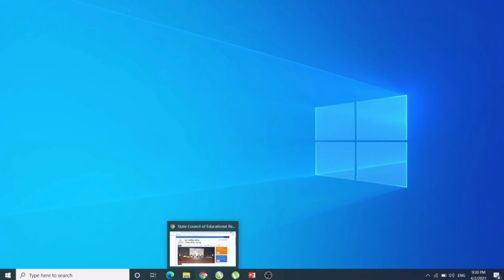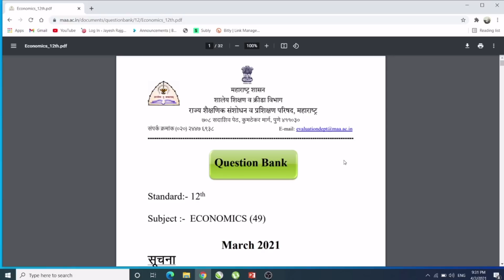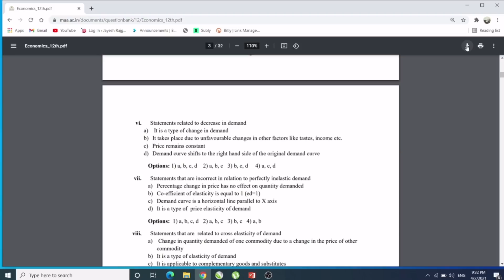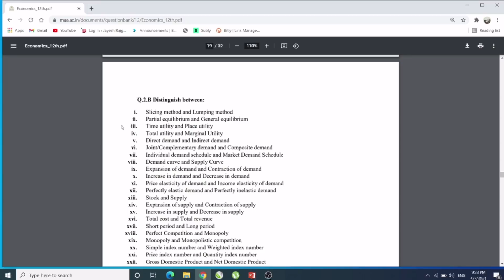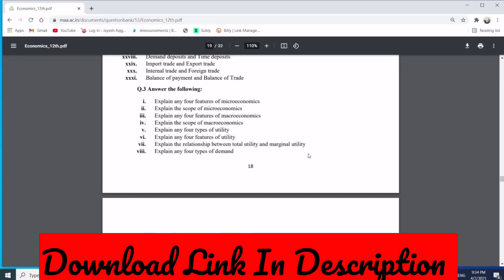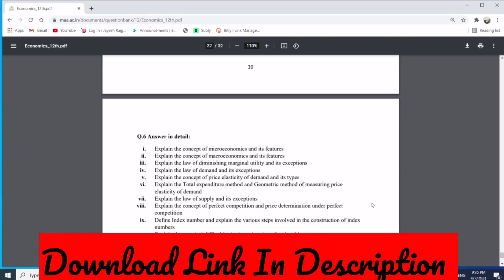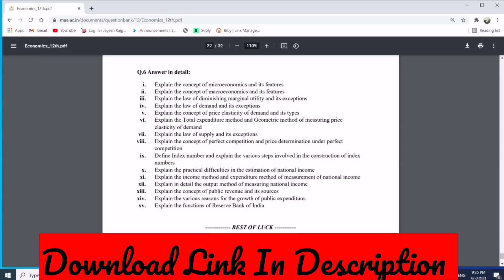🔥ECONOMICS QUESTION BANK RELEASED 👍🌟🔥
Maharashtra board exam 2021 question bank officially released 👍
Follow On Instagram For Regular Updates

Download OCM QUESTION BANK FROM THE LINK BELOW👍